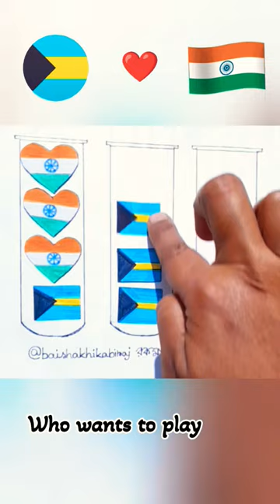🇮🇳+🇧🇸 let's play puzzle game nationalflag gaming indianflag & Bahamasflag